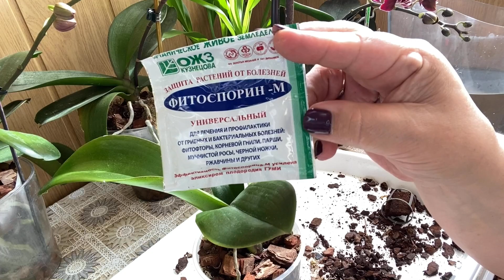Работа с новыми ОРХИДЕЯМИ / Удаляю торф стакан и поливаю фитоспорином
Меня зовут Людмила, живу в Одессе, с недавних пор выращиваю орхидеи, уже есть маленькая коллекция орхидей и небольшой опыт по их выращиванию! Ещё очень люблю с и собираю заново  коллекцию комнатных разных растений. Так же люблю разные виды рукоделия.

Вы находитесь на моем канале посвященный орхидеям и домашним цветам! На этом канале буду выставлять видео как ухаживаю, пересадка, освещение и все, все что мне интересно про орхидеи и домашние растения!!
Обзор орхидей из разных магазинов!
Также буду выкладывать видео с стиле ВЛОГов показывать жизнь вне цветов!😀

Если вам понравиться мои видео, поддерживайте канал лайками, подпиской ( не стесняйтесь , будем общаться), комментариями, делитесь с друзьями!
Ну а я со свой стороны буду стараться. чтобы было интересно и познавательно, буду делиться своим опытом!

Уход и Пересадка ОРХИДЕЙ / 2 часть

Hi all!
My name is Lyudmila, I live in Odessa, I have been growing orchids recently, I already have a small collection of orchids and little experience in growing them! I also love s and collect a new collection of indoor plants. I also love all kinds of crafts.

You are on my channel dedicated to orchids and home flowers! On this channel I will post a video of how I take care of, transplanting, lighting and everything, everything that interests me about orchids and house plants !!
Overview of orchids from different stores!
I will also upload videos with the style of VLOGs showing life outside of flowers!😀

Открыла телеграмм канал!